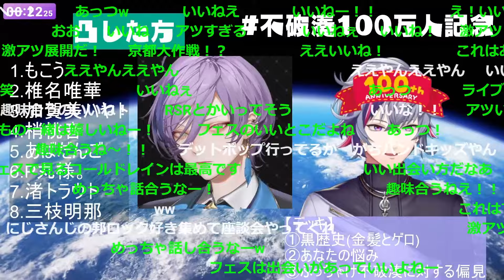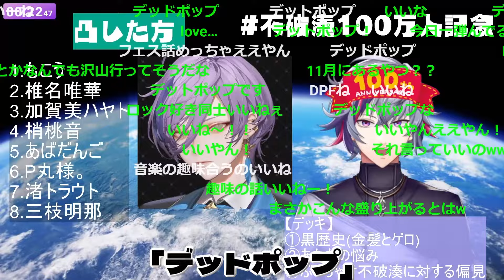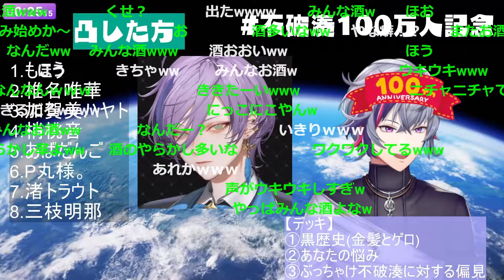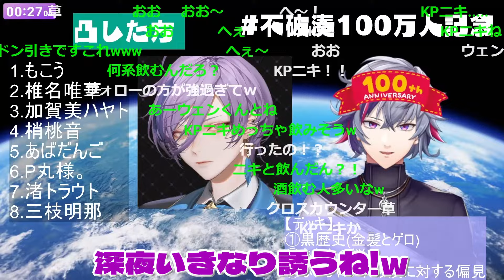【バンド勢】逆凸でバンドの話で盛り上がるネスくんとふわっち【榊ネス/不破湊/にじさんじ/新人ライバー】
◎配信元
【不破湊100万人記念】今ちょっと暇！？ガチアポ無し逆凸配信【不破湊/にじさんじ】